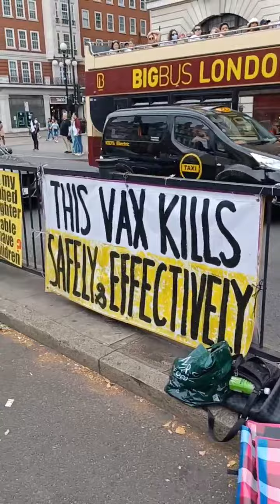Yellow Boards, Baker Street, 2 August 2022 (Part 4)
Listen to the support!